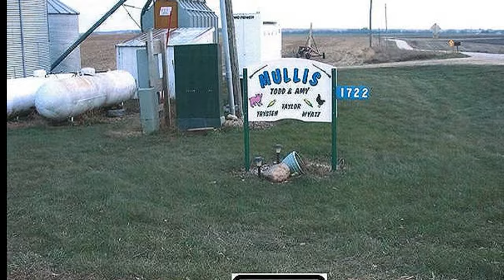The Corn Rake Murder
On November 10, 2018, an Iowa farmer, Todd Mullis, called 911. He said his wife, Amy, had fallen on a corn rake and was now unresponsive. Did Amy really fall on a corn rake or was she murdered?

REFERENCES

Todd Mullis Trial Witnesses: Jeff Fuller - Victim's Brother & Eileen Fuller - Victim's Stepmother

Todd Mullis Trial Day 4 Witness: Todd Mullis - Defendant Part 2

Amy Mullis lover testifies for the first time - YouTube

Todd Mullis Sentenced to Life in Prison for Murder of Amy Mullis | Law & Crime (lawandcrime.com)